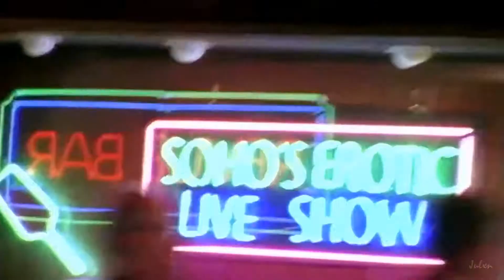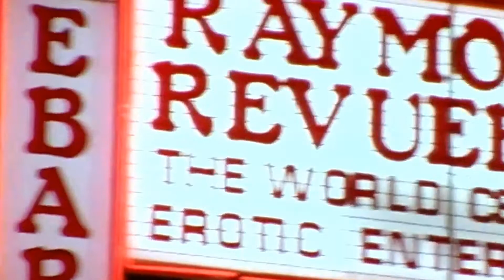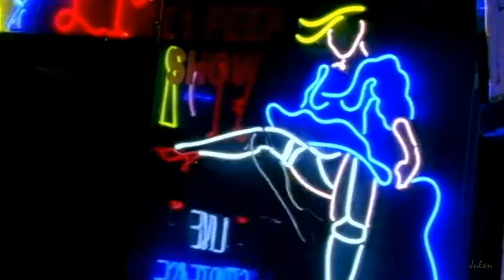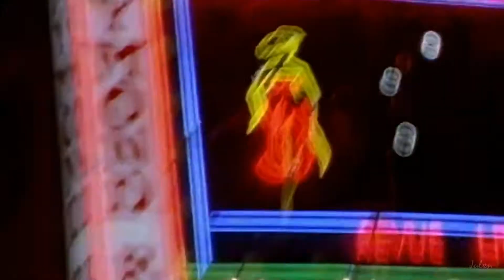East 17 - West End Girls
Anthony Mortimer formed this group in 1991. East 17 was named from the first part of their post code and their first album was named after their hometown Walthamstow in Greater London.

Artists:
Blair Dreelan, Brian Lee Harvey, Johnathan Darren Hendy,
Robbie Craig, Terence Mark Coldwell, Anthony Michael Mortimer.